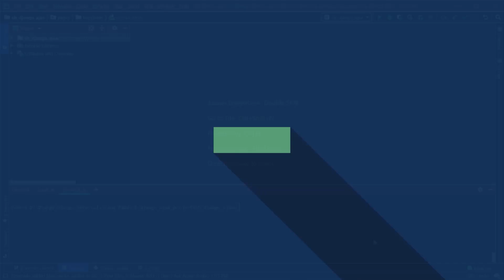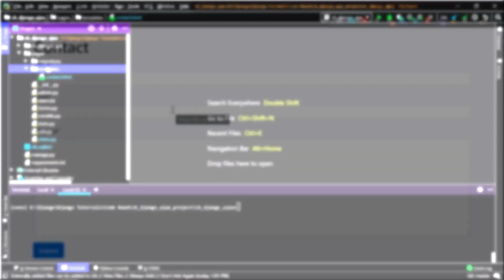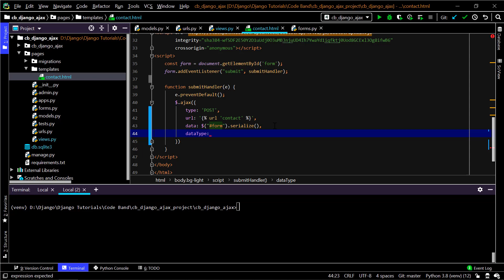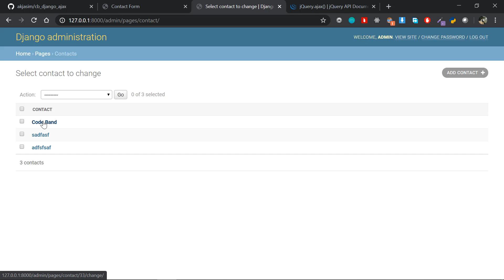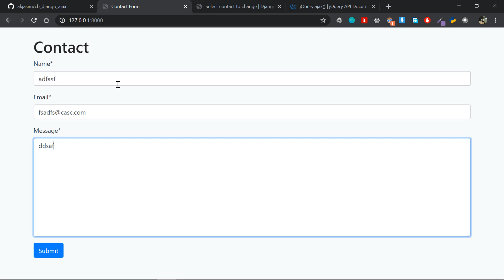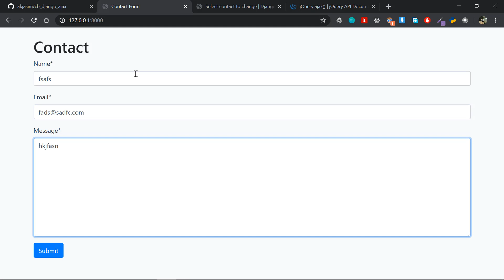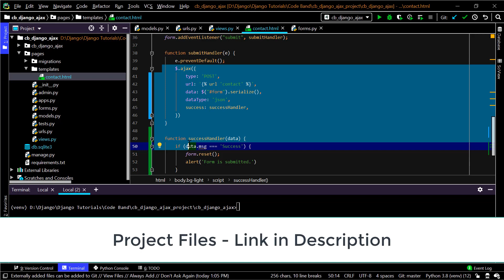Django Ajax Tutorial in Malayalam | Form Submission|Database |JSON Response|Example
In this video, I'm gonna be showing you how to use Ajax with Django. We will do form submission with jQuery Ajax and will use JSON Response at the backend along with saving the object to database. We will use Django forms to make things easier along with django crispy forms. All of this is done with a practical example.
~ Code Band